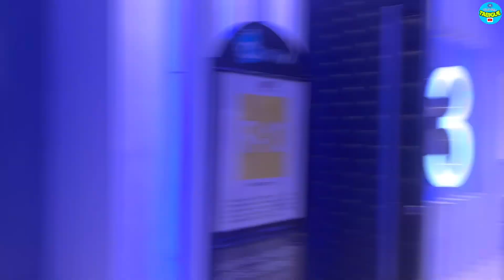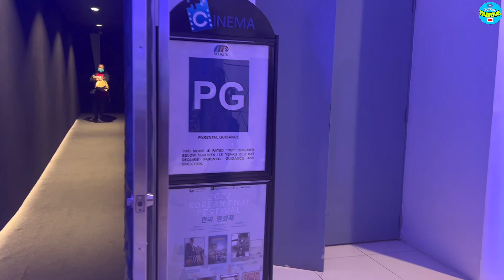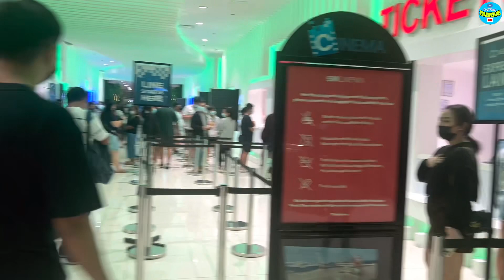MAID IN MALACAÑANG! HALA! 78 YEARS OLD SENIOR! MAIIYAK KA NALANG SA PINAGSASABI! ANU KAYA ITO??